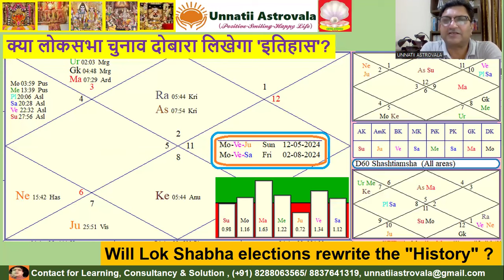क्या लोकसभा चुनाव दोबारा लिखेगा 'इतिहास' ? Will Lok Shabha elections rewrite the "History" ?